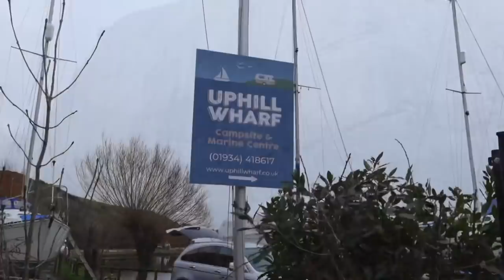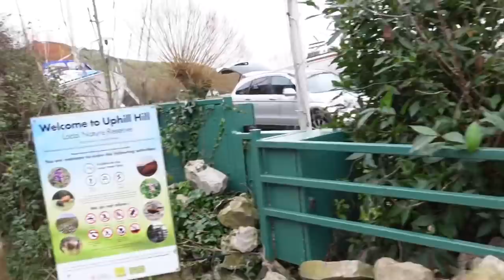Uphill Wharf What A SITE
Site : Uphill Wharf Campsite and Marina

Theme Music : Blue Mountains ~Gabriel Witcher